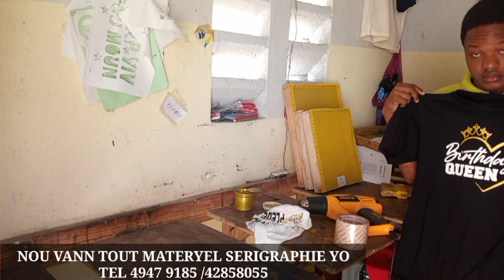SERIGAFÌA T-shirt Birthday queen 👸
Nou vann tout materyel serigraphie